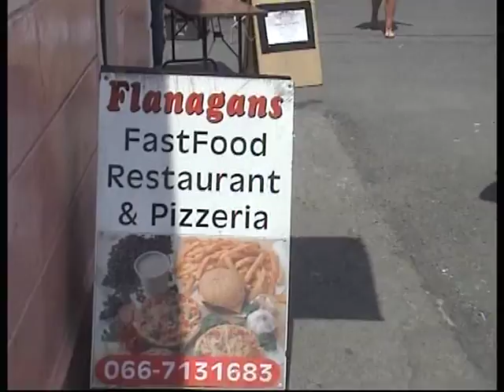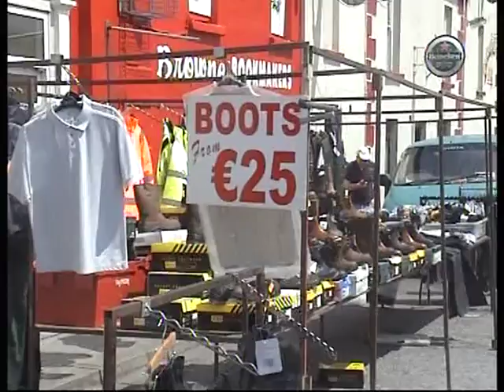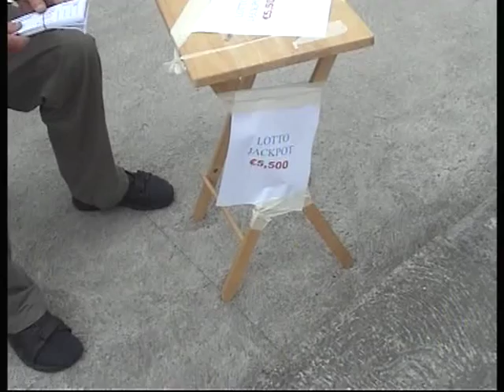Ballyduff Horse Fair 09-06-2013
Produced By
Moss Joe Browne